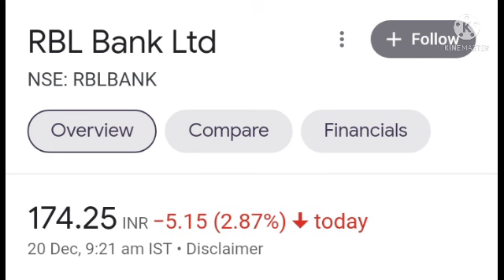RBL BANK SHARE LATEST TARGET & PRIZE RELEASE||KOTAK MAH BANK SHARE LATEST TARGET & PRIZE RELEASE